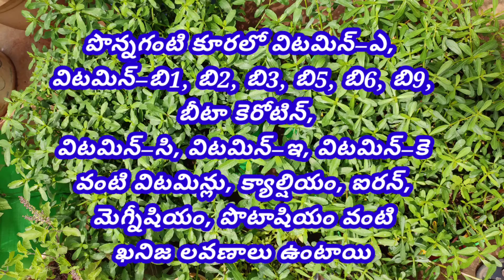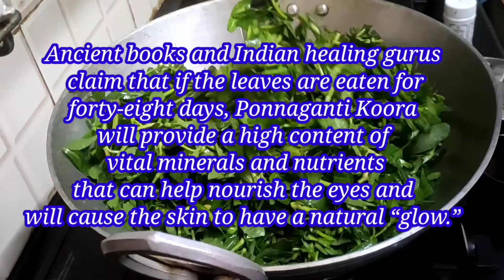పొన్నగంటి ఆకు ఫ్రై/Ponnaganti Aaku fry/ Ponnaganti Aaku Curry in Telugu/Water Amaranthus Fry